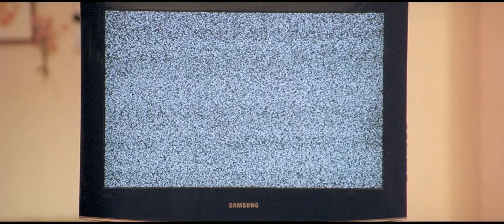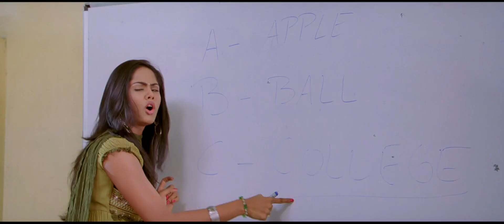Neetho Vunte Telugu Full Video Songs Dolby Digital 5.1 Josh Movie (2009)